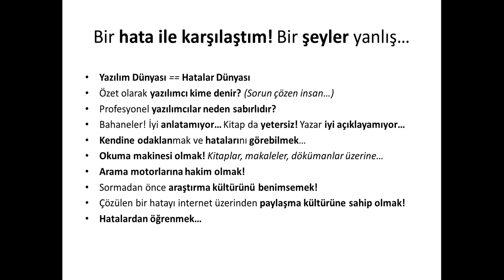Yazılım Geliştirirken/Öğrenirken Bir hata ile Karşılaştım!